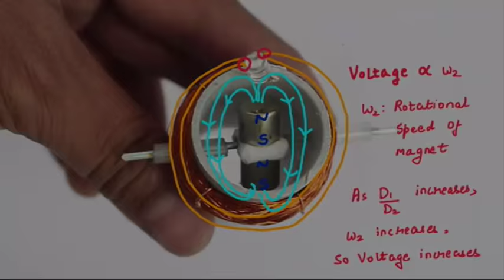SPINNING WHEEL | CHARKHA GENERATOR | Telugu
As you spin the CHARKHA or the Spinning Wheel it powers a Mini Generator and lights an LED. Gandhiji fought British imperialism by inspiring Indians to boycott Manchester cloth and spin their own yarn. As you rotate the handle the spindle spins and draws out a sliver of thread from a cotton ball. In the Charkha a big pulley drives a small pulley and spins it at a very-very fast speed. What you see is a Mini Generator – it has a coil with 1000 turns of Insulated Copper wire the ends of which are attached to a LED. Two strong Neodymium Magnets spin in the middle. Now you attach the axle of the generator to the spindle of the spinning wheel. This is done with the help of a small piece of ball pen refill – which acts like a coupling.
Now as you spin the Charkha handle the strong Neodymium magnets spin inside the coil. This spinning magnetic field creates a small current in the coil. These current lights the LED. This Mini Generator shows the scientific principle behind the biggest Generators in the world. They all work on the same principle. The spinning magnets produce a current in the coil lightening the LED. The best way to learn science is to make your own simple models.